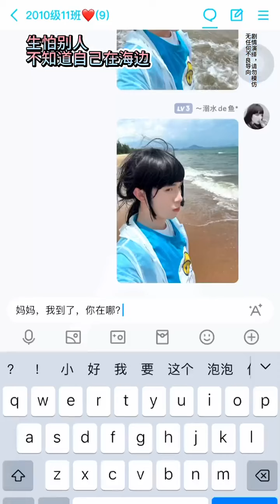以前用过的机票今天都还在我的宝藏箱里呢学生时代 内容过于真实